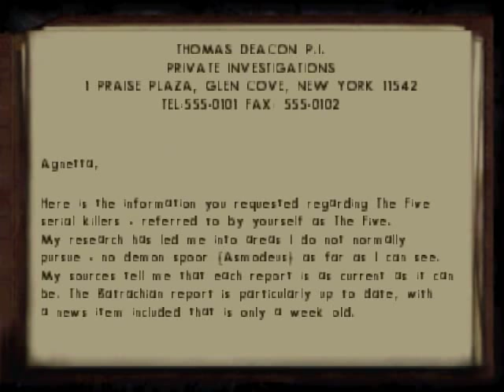Let's Play Shadow Man #01 - Teddy Bear of Awesomeness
Well this is likely gonna be not only the scariest, but most frustrating game I may ever Let's Play. There will be lots of backtracking and non-linearity, not to mention I never played much of this game until recently. Brace yourself and become the Lord of Shadows. Game made and published by Acclaim.

Note: I may have said there's 516 Cadeaux in the game, while Wikipedia says 512. So basically, getting at least 500 will give you a chance for maximum health. You can also use R for locking onto a foe with your weapon. Also I may be able to make the audio better for future parts.